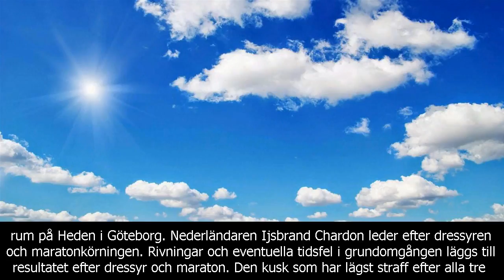Nu avgörs em i fyrspann - sport